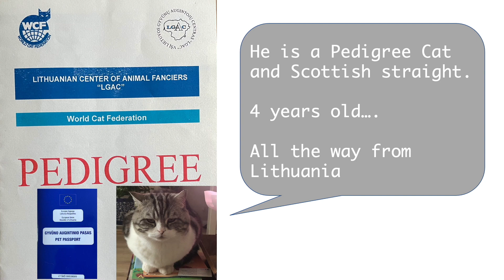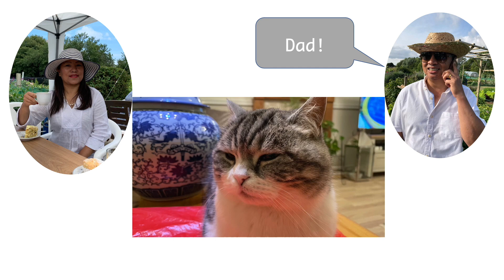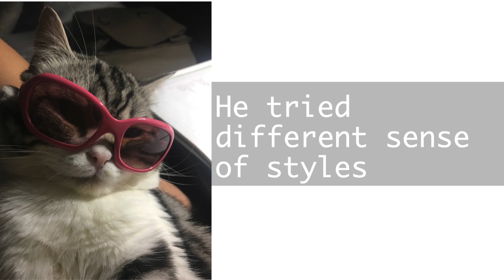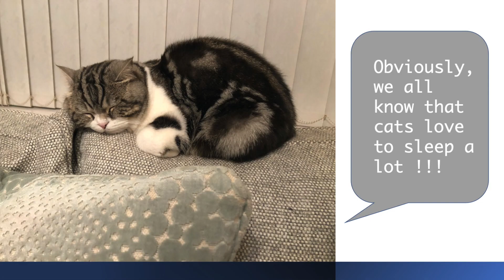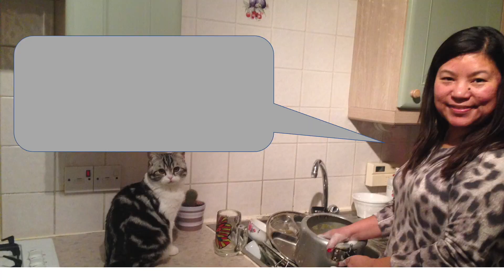Cat | Mr Copper Gurung | Family Member | Mamata's Essence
Mr Copper loves to feature in most of my videos because he loves the garden. He is a sweetheart and gives us so much love and happiness. He is very calm cat who likes to sleep and snack a lot. He is a lap cat who love to sleep with dad. He works with me all the time. He is my real buddy. Hope you like this video.